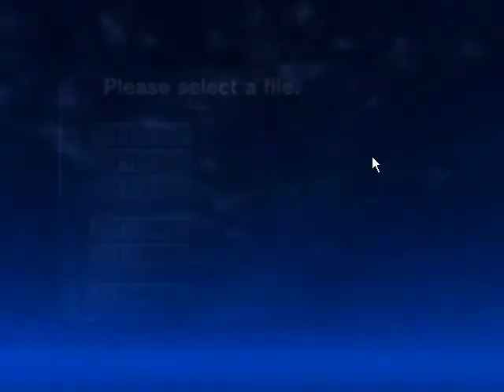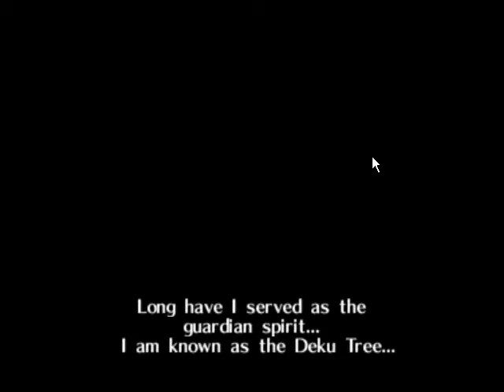Lets play LOZ OOT episode 1 Didn't plan on it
Hey every one it's me im BACK! YAY! yes i no it's been a loong time about 4 months :|. but there is a reason well actually alot of reasons. One of them is to why this is a lets play rather than an episode of masons story it refers to my labtops having issues over the recent few months and that fact that the techs took them up early this year so im on th edesktop now workin slowly and uploading any vids i made while i had the labtop;. i didnt upload em on th elabtop because shortly aafter christmas of 2011 the techs blocked nearly everything on the! thus leaving me powerless to do much :( andyway sorry fo rthe wait but im back and please enjoy the lets play!